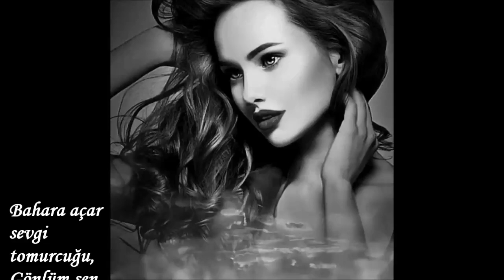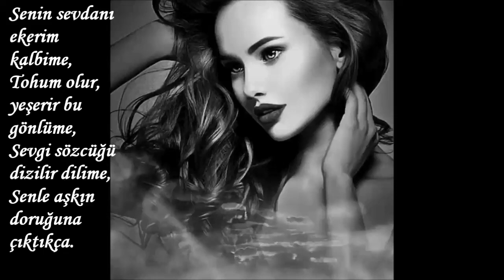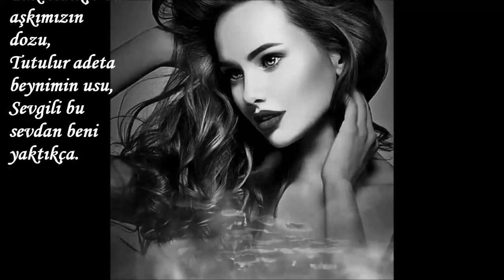YUSUF BULUT : SEVDAN YAKTIKÇA---SESLENDİREN : SERNİL DESTİNA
SEVDAN YAKTIKÇA

Bahara açar sevgi tomurcuğu,
Gönlüm sen kokar tomurcuk açtıkça.
Aşkımız adeta nazar boncuğu,
Masmavi parlar ben sana baktıkça.

Anlatır bana kardelen gözlerin,
Dilin lal olur, bakışın sözlerin,
Sevgilim seni yanında özlerim,
Aşk içime için için aktıkça.

Senin sevdanı ekerim kalbime,
Tohum olur, yeşerir bu gönlüme,
Sevgi sözcüğü dizilir dilime,
Senle aşkın doruğuna çıktıkça.

Bir vurgun yerim denizin dibinde,
Bırakamaz elim, elim elinde,
Sarılı kolum yar, ince belinde,
Yalnızlık hissederim bıraktıkça.

Tozu dumana katar ruhun tozu,
Yükseldikçe bu aşkımızın dozu,
Tutulur adeta beynimin usu,
Sevgili bu sevdan beni yaktıkça.

Yusuf Bulut